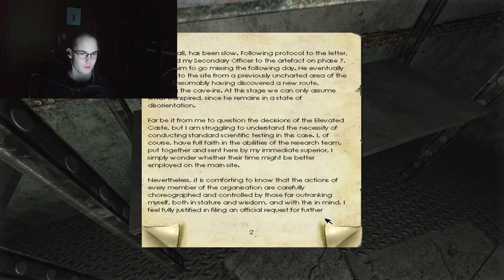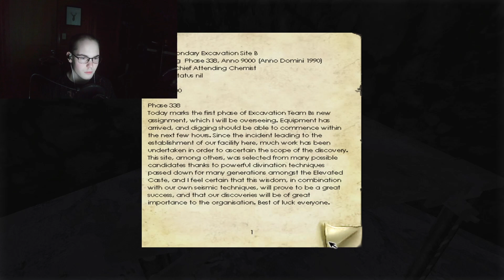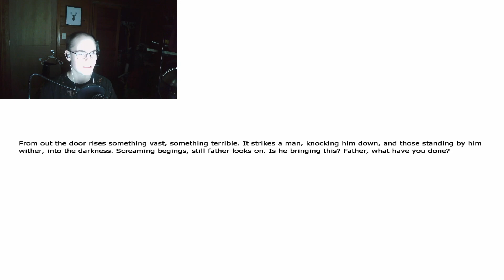THESE POOR DOGS... | Penumbra: Overture Part 3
I got too into the game to just do one part of Penumbra this week, hopefully you all enjoy the double feature! PS: Real sorry about the dogs/wolves. I'm sure they're as bad as it gets, right...?